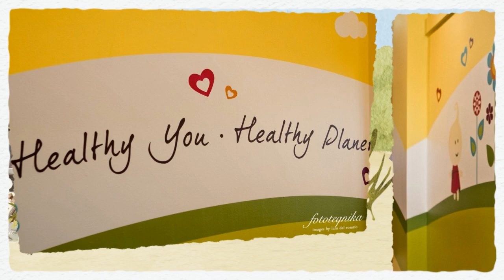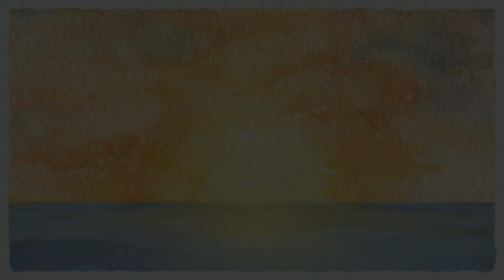Yoppi Yogurt & Gelato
Grand Opening on University Avenue, Palo Alto, CA